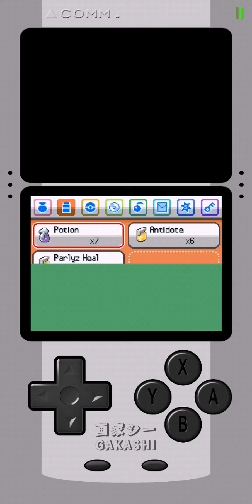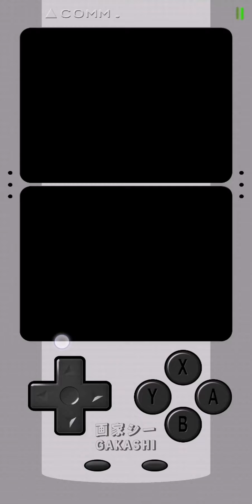Pokémon SoulSilver 4th. Gen | Gameplay Walk-through #02 | Rt. 30—Violet City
This is the next Gameplay for my Pokémon SoulSilver—travelling and completing task from Rt. 30 and running faster to Violet City because my Totodile got poisoned.

Just got busier from designing and customizing Skins and one of them is this Skar-mour NDSLite Skin with GBC Button Style!

🔻I Customized this NDSLite Skin with GBC Button Style from a Request. If you want to get and use this, check my preview for the complete colours I made:
Google Drive Link is in the Description Box of my video.

Have a great play everyone!

Love lots,
画家シー
GakaShi